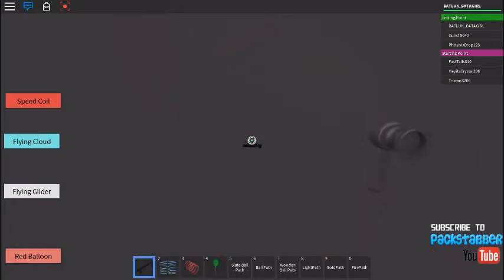i make my next vid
sorry nothing